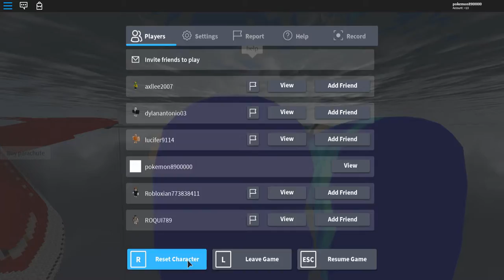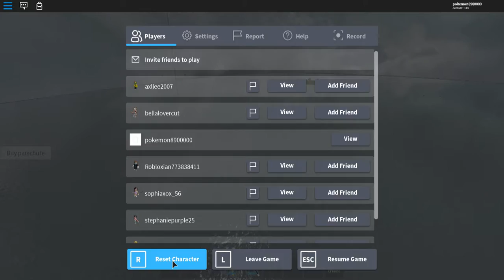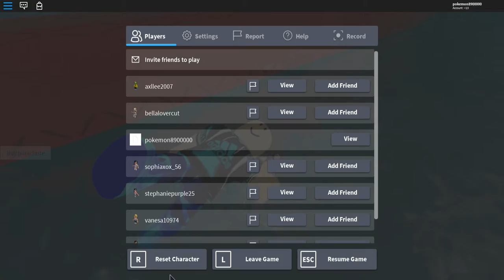Roblox Survive a plane crash on fire!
one of the better plane crash games
one more to review, please stay with me...